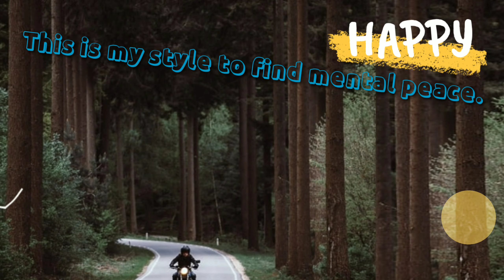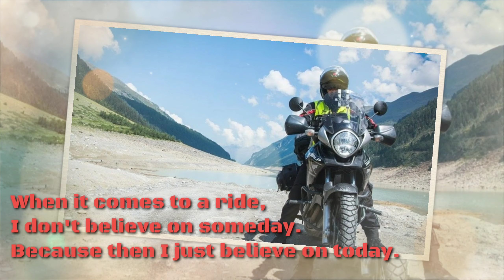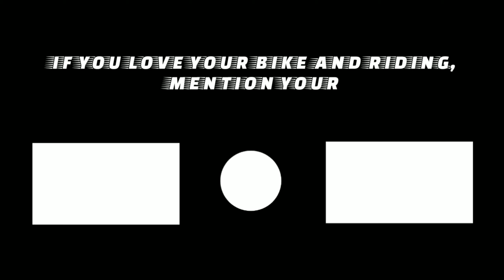🏍️...Zoooooom!! There's Nothing More Thrilling Than A Bike's Sound||Biker's Life ||Best Riding Quote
Namaste !!
Hi everyone !!
Bikes do possess a strong bond with the rider.
The rides unknowingly outshines an individuals mood with much joy. And surprisingly Every biker nourishes his bike like a kid , this may sound lame
But it is 100% true. A bike is like a kid to his owner , this is what it makes so special.
Discretely being the victim I've tried to pen down some of my self written quotes on this theme.

Hopefully you'll like it !!

Thanks !!